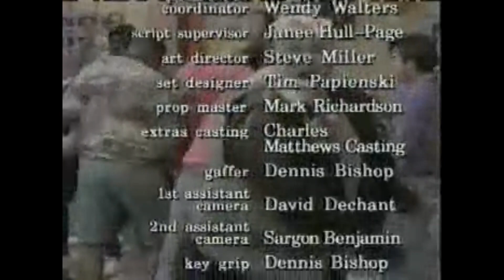WBNX Fox Kids- "Power Rangers Power Playback" end credits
Just a fun little extra before we do more commercials. More ads are on the way!